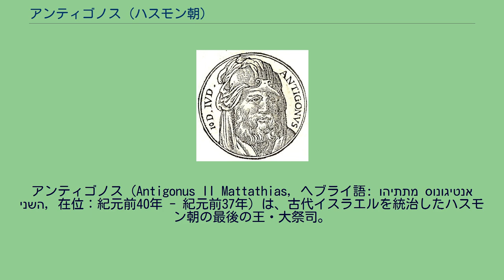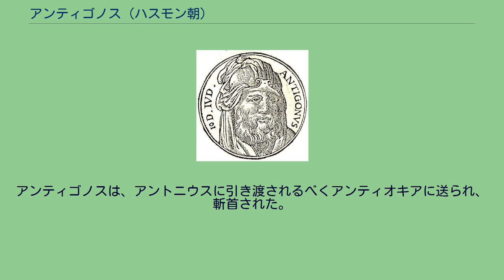アンティゴノス (ハスモン朝)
アンティゴノス（Antigonus II Mattathias, ヘブライ語: מתתיהו אנטיגונוס השני‎, 在位：紀元前40年 - 紀元前37年）は、古代イスラエルを統治したハスモン朝の最後の王・大祭司。
アリストブロス2世の子。
紀元前63年、父アリストブロス2世がヨハネ・ヒルカノス2世との争いの末、ローマの将軍グナエウス・ポンペイウスにより退位させられると、父や姉妹と共にアンティゴノスはローマへ送られた。
父と共に一度、脱獄してユダヤで反乱を起こしたが、鎮圧された。
アンティゴノスと姉妹たちはユダヤに残ることを許された。
この間、アンティゴノスの兄弟アレクサンドロスは度々ローマとヒルカノス2世に反発して反乱を起こしていたが、アウルス・ガビニウスに敗北した。
紀元前49年、ガイウス・ユリウス・カエサルがローマで実権を握ると、カエサルはアリストブロス2世を釈放してユダヤに向かわせたが、ポンペイウス派に毒殺された。
アレクサンドロスもポンペイウスの命令でアンティオキアで斬首された。
アンティゴノスは、ポンペイウス没落後、ヒルカノスとその右腕アンティパトロスをカエサルに訴えたが、聞き入れられなかった。
紀元前40年、アンティゴノスはパルティアと同盟し、王位奪取を狙った。
パルティアの太守バルザフラネス、王子パコロスはアンティゴノスの求めに応じてシリアへ進出した。
アンティパトロスの息子ヘロデとファサエロスはアンティゴノス軍を迎撃したが、パコロスに騙されたファサエロスとヒルカノス2世はバルザフラネスのもとへ出かけ、捕らえられてしまった。
ヘロデは親族を連れてエルサレムを脱出し、マサダ、次いでエジプト経由でローマへ亡命した。
パルティア軍はエルサレムを占領して略奪し、アンティゴノスを王位に就けた。
アンティゴノスはヒルカノスの両耳を斬り落とし、大祭司へ復位できないようにした。
ファサエロスは自害した（毒殺ともいわれる）。
紀元前40年頃、ヘロデはマルクス・アントニウスの支援を取り付け、元老院でユダヤの王に指名され、シリア経由でユダヤへ向かった。
ヘロデはマサダに残る親族を救出し、エルサレムに迫った。
ヘロデの弟ヨセフスが戦死するなど激しい戦闘が続いたが、シリア総督ソッシオスの援軍もあってヘロデ側に戦況は優位になった。
紀元前37年9月、エルサレムは陥落し、アンティゴノスはソッシオスに降伏した。
アンティゴノスは助命を嘆願したが、ソッシオスは彼を「アンティゴネー」（アンティゴノスの女性名）と呼んで嘲笑し、捕縛した。
アンティゴノスは、アントニウスに引き渡されるべくアンティオキアに送られ、斬首された。
アンティゴノスの死後、ヘロデがヘロデ朝を開き、ハスモン朝は滅亡した。